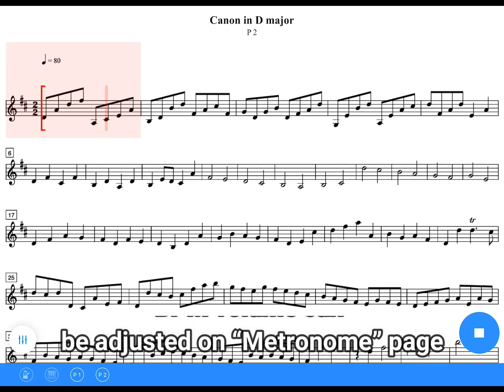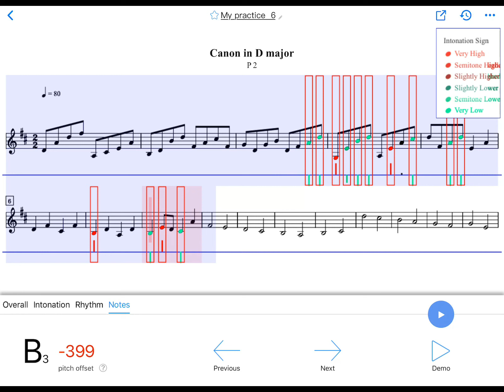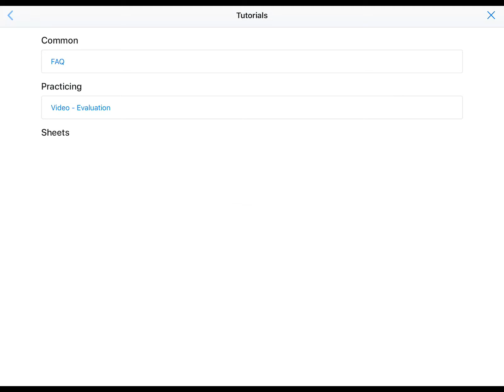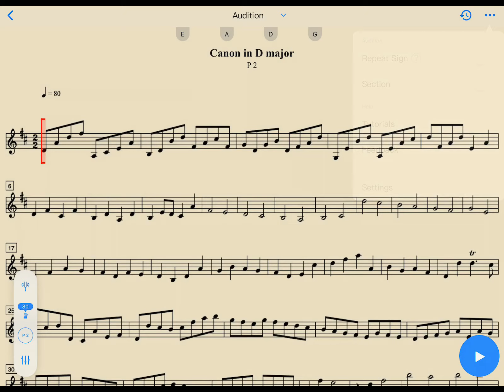Sheet Music page Instructions | Violy - the best violin app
Violy Practice makes Perfect!!
Violy is a Smart Music Practice Partner that makes the violin practicing easier for both the teacher and the student. It listens, follows, evaluates, and grades your practices.

Visit Violy.app for more